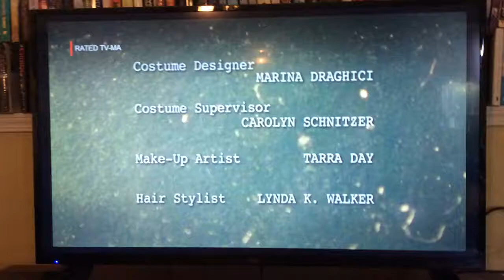a john Goldwyn production/the collection/showtime networks inc